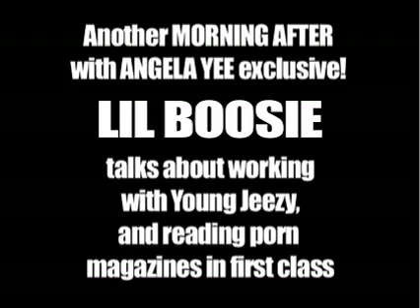Lil Boosie Watches Porn in 1st Class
Lil Boosie stops by The Morning After with Angela Yee and talks about everything from working with Young Jeezy to reading porn in 1st class.